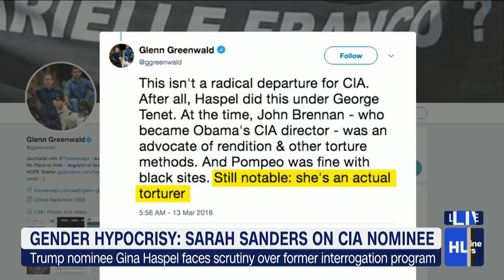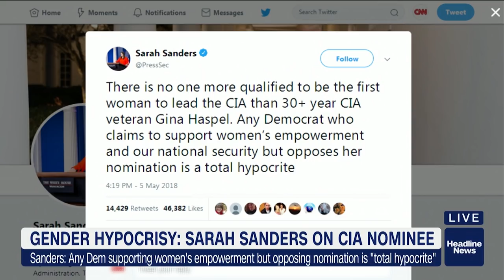S.E. Cupp: Sarah Sanders should know better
HLN's S.E. Cupp criticizes White House press secretary Sarah Sanders for defending Gina Haspel's nomination for CIA director from a female empowerment standpoint.